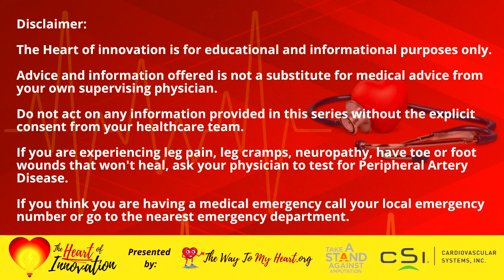Doctors Fighting For Life and Limb While Medicare Cuts Their Pay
Every year, the Medicare Physician Fee Schedule (PFS) is updated to determine the reimbursement rates for physicians. The powers that be decide which areas require more funding and which areas need to see a decrease in reimbursement to maintain budget neutrality. However, the latest reimbursement cuts have hit the "limb savers" hard, including vascular surgeons, interventional cardiologists, and interventional radiologists, who provide amputation prevention services for patients, with a circulation issue known as peripheral artery disease (PAD), in community-based clinics known as office-based labs (OBLS). P.A.D. is a circulation issue that left untreated can lead to amputation. To prevent further amputations and disruptions in patient access to care, new bipartisan legislation has been introduced to stop ongoing cuts to office-based specialists for the next two years. The Cardiovascular Coalition's Dr. Paul Gagne and Dr. Daniel Nathanson, both vascular surgeons, talk about why this new legislation is critical to save life and limb.